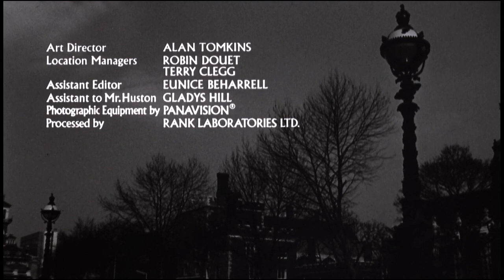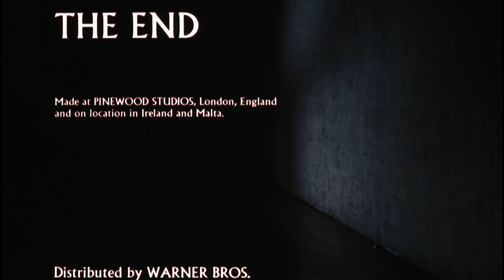Maurice Jarre - The MacKintosh Man (Opening & End Titles)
from the film: The MacKintosh Man (1973, John Huston)